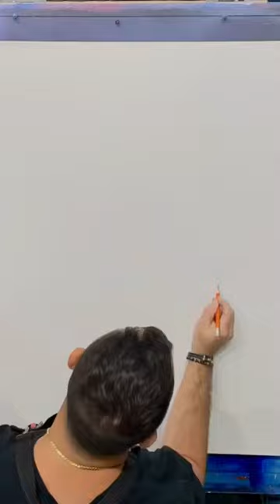My artwork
Island Boy Arts studio gallery,
located at the shops at Mallory Square, 291 Front St. up the escalator on you right Suite 212 .

Call Rafael Medina for an appointment or if you have any questions about a painting on the website or in the gallery

You can also find my artwork at !

7 artists and friends gallery on 213 Simonton Street in Key West Florida. Text or call jenifer at 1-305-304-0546 For an appointment

And !

keys gear  on 127 Fitzpatrick street in key west!!